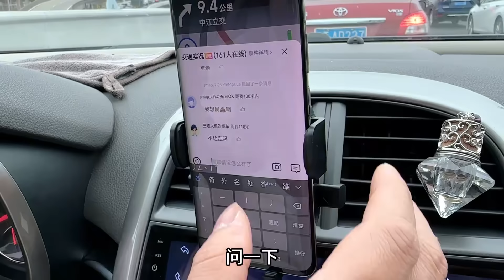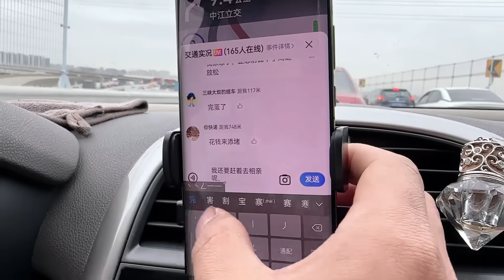广东变天了，翻车天在公司搞火锅招待小陈和强子，又香又辣真好吃！【九龙强子】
欢迎大家来到强子与小黑的生活

每天都会给大家带来不一样的日常体验

让大家看到一个不一样的生活状态，乡村生活